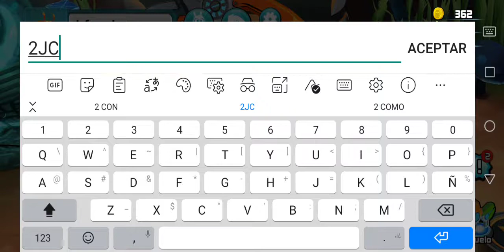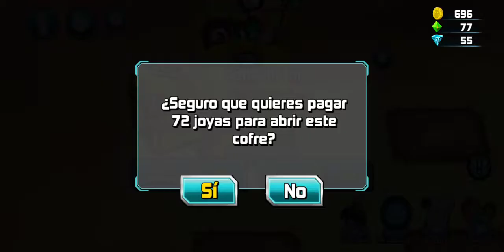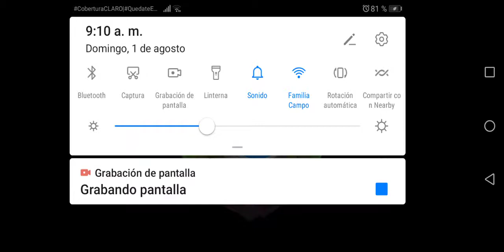Consigo a la SKIN Dr Blakk/Slugterra Slug it out 2 /